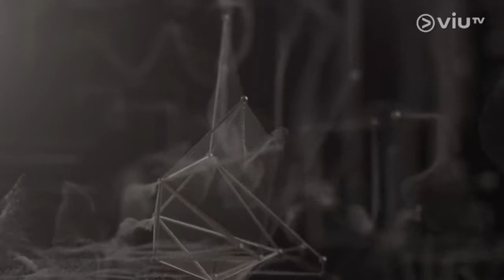ViuTV點相沙畫演出第六集#沙畫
*如果你支持我努力創作回憶沙畫創作，可以按以下連結隨意贊助 謝謝

CREATED BY
雪沙藝術創作SNOW SAND ART LIMITED